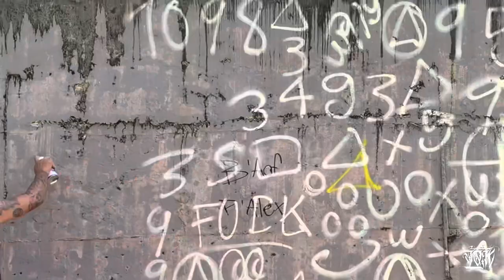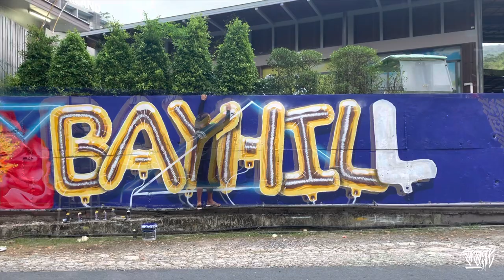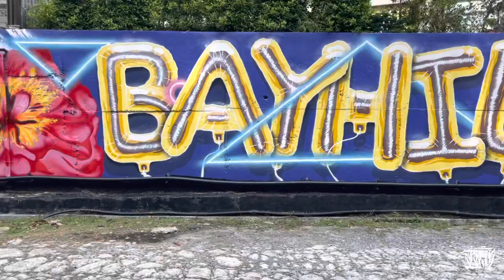Mural Painting - 9 Artists in Patong, Phuket คณะจ้อน [Jon Crew] ep.1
9 local Thai street artists gather in Phuket to Paint a Mural at Patong Bay Hill Hotel in Phuket Thailand. 2022

Artists:
songod_66 x jan_kailand x jahflame.studio x goodluckthaisweet_tgu x tonies_vpl x vwpung x materhatyai x me.babebaba x tanpopoe